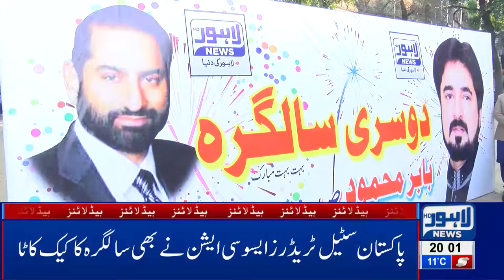08 PM Headlines Lahore News HD – 1st Feb 2019